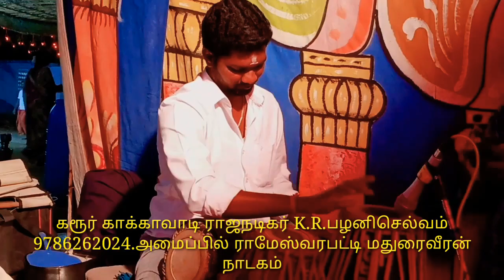மதுரைவீரன் நாடகம் ராமேஸ்வரபட்டி